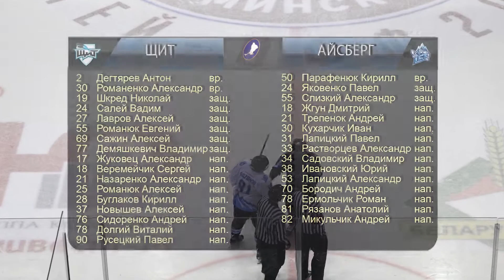ЩИТ- АЙСБЕРГ (14.04.2019)